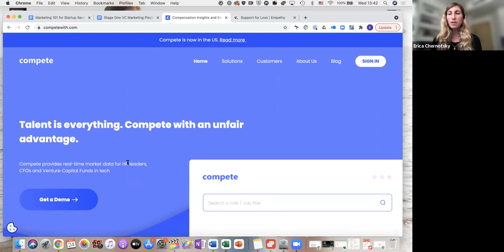StageOne Ventures Marketing Playbook for Start-ups Session #3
Marketing 101 for Start-ups  - A Start-Up's Guide to Building a Brand Strategy

With Yael Eckstein, Erica Marom - Head of Marketing and Messaging at Aleph Ventures - and Nir Laznik - Founder and CEO of Sedric, a StageOne portfolio company.